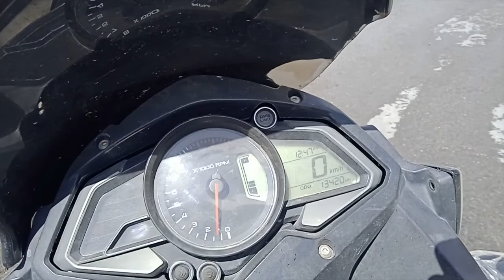Leh to Manali Tour EP11 Heaven on earth